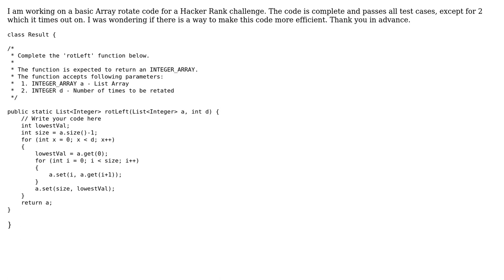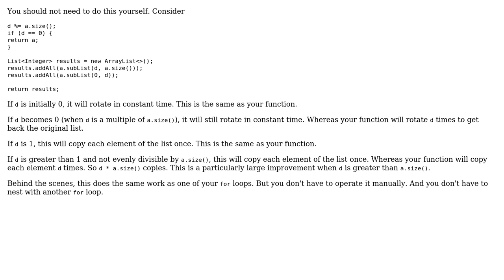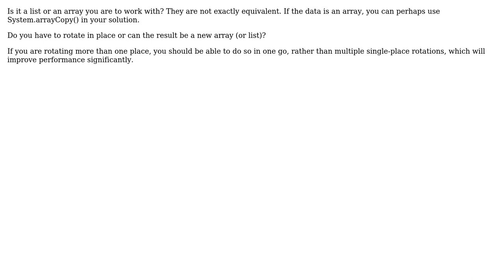Code Review: HackRank - Array Rotate Optimization (3 Solutions!!)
Code Review: HackRank - Array Rotate Optimization

With thanks & praise to God, and with thanks to the many people who have made this project possible! | Content (except music & images) licensed under CC BY-SA | Music | Images & others | With thanks to user Richard McCormick user mdfst13 user Mark Bluemel user Koen AIS and the Stack Exchange Network Trademarks are property of their respective owners. You are responsible for your own actions.